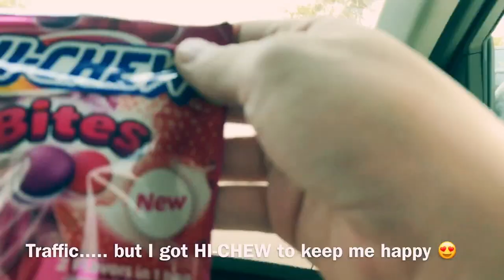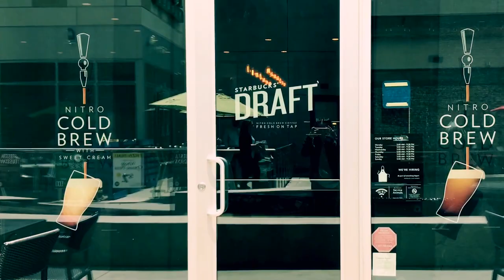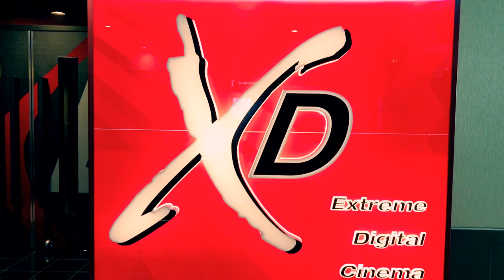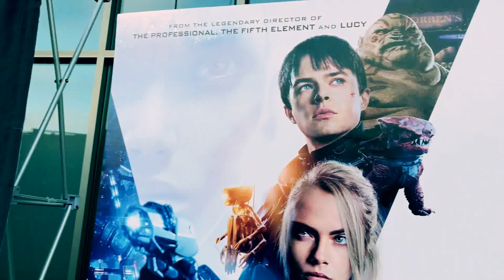VALERIAN Movie Screening | Minnie’s VLOG 80